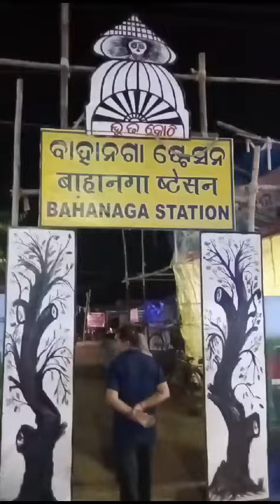Coromandel Express accident in Bahanaga, BALASORE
train accident